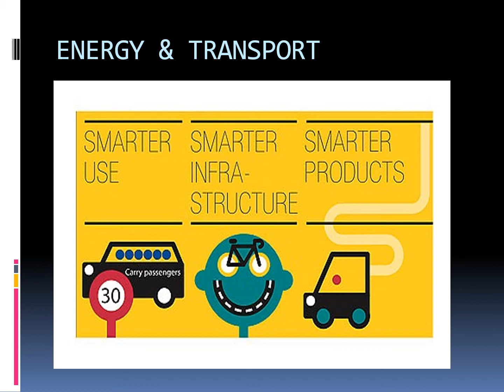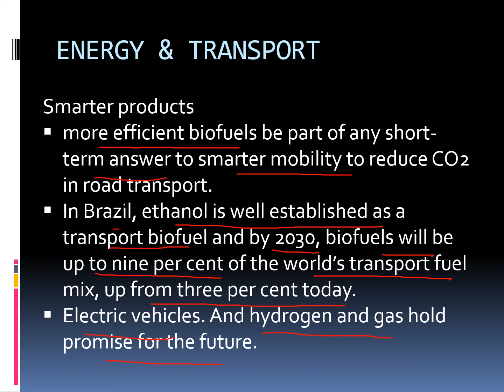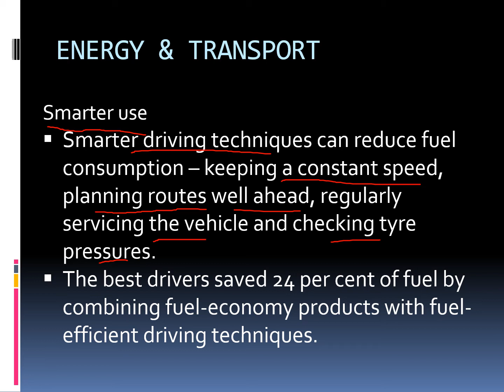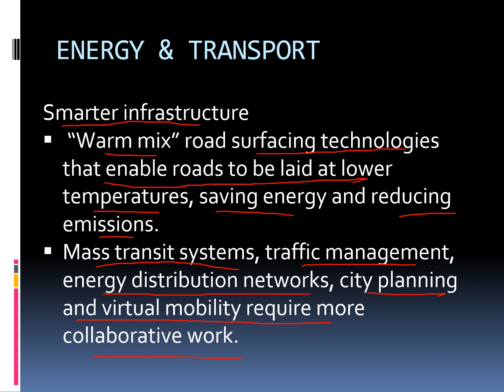Chapter 4 Energy and Transport part 7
video to explain Chap 4 part 7